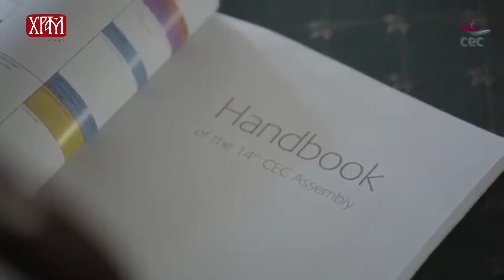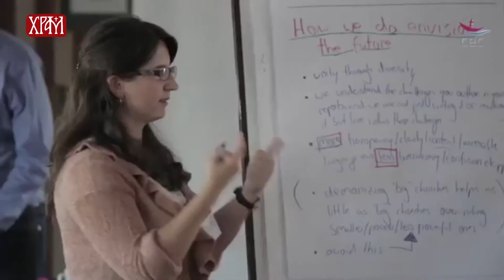Генералнa скупштинa Конференције европских цркава од 28. маја до 6. јуна у Новом Саду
Генерална скупштина конференције европских цркава, чији је члан и Српска православна црква, почиње идућег понедељка у Новом Саду, известила је Телевизија „Храм“. Конференција европских цркава окупиће неколико стотина учесника и трајаће од 28. маја до 6. јуна у новосадском Мастер центру.

Конференција европских цркава представља екуменску организацију са седиштем у Бриселу и она после Светског савета цркава спада у једну од најзначајнијих и највећих екуменских организација. Сваких пет година она организује своју Генералну скупштину. Претходна је била 2013. године у Будимпешти а овога пута су се определили за Нови Сад.